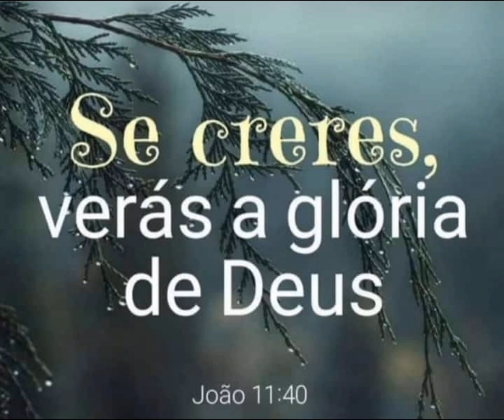Pudim de morango com 2 ingredientes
Pudim de Morango

300 ml de leite quente
1 gelatina Sabor morango
100 ml dr leite frio

Sempre uma Dica nova para você!

Vem conferir todos os produtos que estou vendendo.